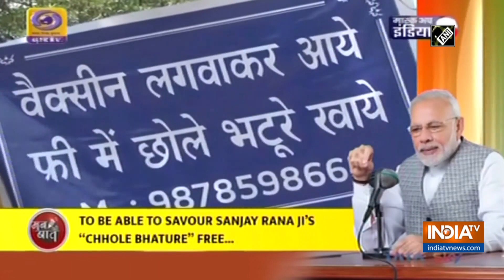Chandigarh Hawker Thanks PM Modi for Mentioning his Name in 'Mann ki Baat'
Chandigarh resident Sanjay Rana, reacted after PM Narendra Modi mentioned his name in 'Mann ki Baat'. According to Sanjay Rana, "My daughter suggested that I should give Chole Bhature for free to people who take the COVID vaccine. So I started this around 2 months ago. I feed more than 25 such people in a day. I thank Modi Ji for mentioning my name in today's Mann Ki Baat"

Via: ANI